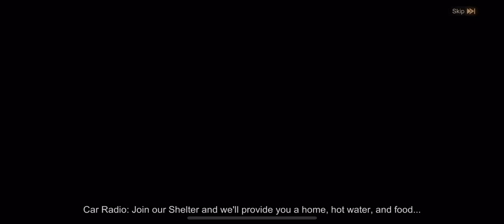Doomsday: Last Survivors Level 1 - IOSGAMEPLAY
Doomsday: Last Survivors is a zombie survival game with multiplayer online competition and real-time strategy elements. Set in a near future where zombies have taken over the world, survivors must fight for their lives and humanity's future. As the Commander, you must lead fellow survivors to build their Shelter, explore fog-filled areas, and fight the zombies and rival factions! Are you tired of the usual strategy games and love zombie games? Check out Doomsday: Last Survivors to experience one of the most exciting survival games!

[Game Highlights]

New Tower Defense Gameplay
Find new ways to beat your enemies in one of the coolest strategy games! Skilled survivors will join you to explore this fallen world oozing with the infected. Stay sharp, set up ideal Hero formations, and construct fortifications to survive the zombie invasion!

Lead troops and civilians in your Shelter! Exterminate zombies to survive the apocalypse, or raid other Shelters to sustain your own. You can also form an alliance and fight enemies with your allies in one of the best survival games!

A Realistic Doomsday Experience
The crisis continues to loom over us in a cruel world where it's kill or be killed. Want to experience one of the best immersive survival experiences in zombie games? Look no further! Check out the realistic spherical terrain system with convenient zoom controls that enable close-up Shelter views to satellite views. Download Doomsday: Last Survivors today!

Strategic Battles
Become the best at survival games by utilizing everything you can find. Train multiple troop types and execute diverse battle strategies with Hero skills and attacks to outlast the zombie hordes.

Unique Heroes
Realistic and exciting Hero designs portray survivors from different walks of life. Recruit talented Heroes to help lead your troops, defend your Shelter, and beat one of the best strategy games!

Commander, are you ready to survive the apocalypse?
Become the best at zombie games with your strength and wits!